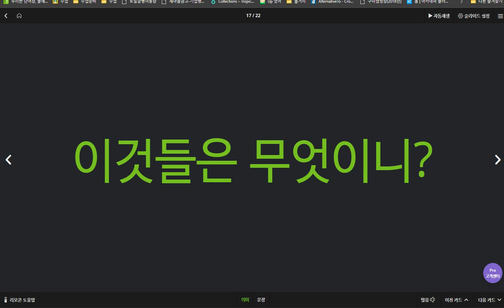박진효 2020 04 07 2